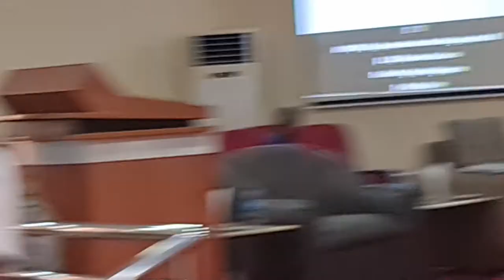Q & A - AFTER LECTURE OF DEIN OF AGBOR @ NATIONAL INSTITUTE FOR SECURITY STUDIES ABUJA TU24AUG21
HIS MAJESTY THE KING (DEIN) OF AGBOR WAS RECENTLY INVITED TO GIVE A LECTURE ON GOVERNANCE, SECURITY AND SUSTAINABLE DEVELOPMENT FROM A TRADITIONAL RULERS PERSPECTIVE BY THE NATIONAL INSTITUTE FOR SECURITY STUDIES IN ABUJA (TUE24AUG21)